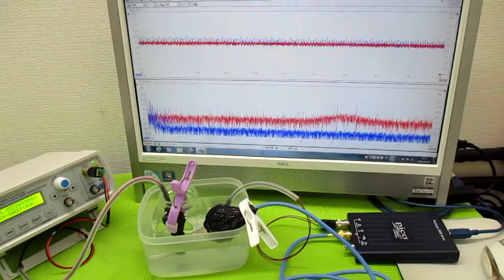超音波（出力・周波数・制御・・）の最適化技術